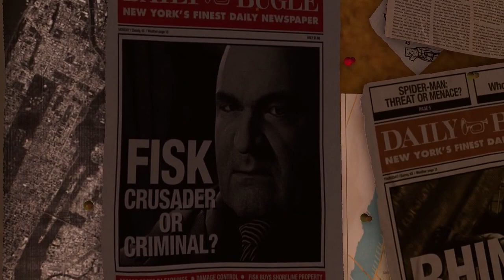Spider Man Remastered First 20 Minutes